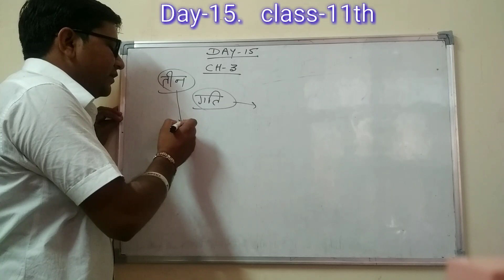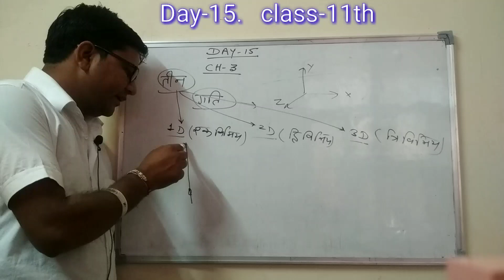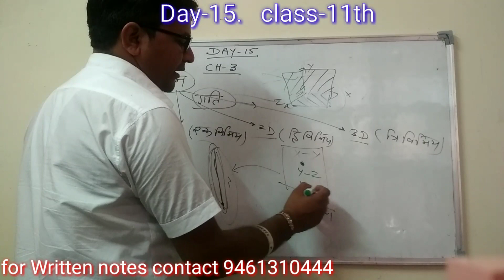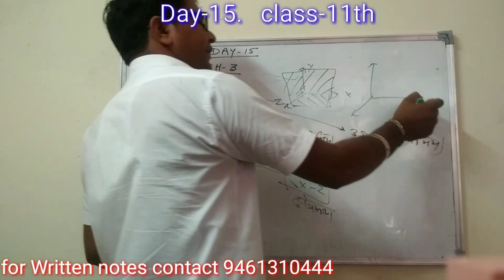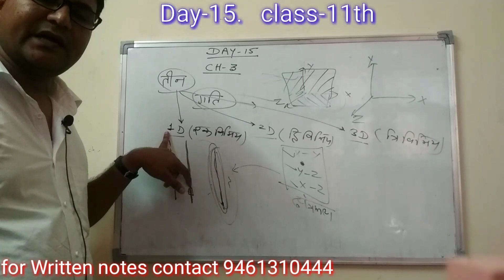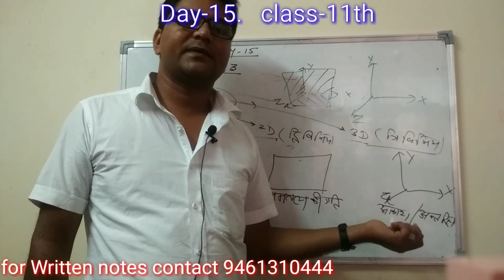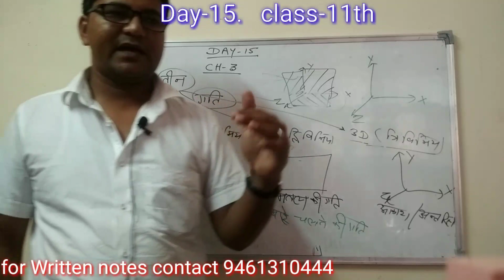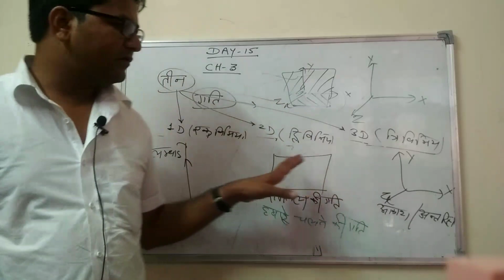Day-{15} ch-3#MOTION IN STRAIGHT LINE #1 D MOTION #2 D MOTION #3 D MOTION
ch-3#physics by anil sakarwal#